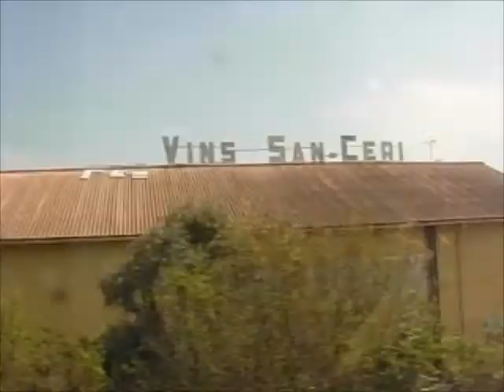Ash cloud train ride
From the south of France to north via train to the sound track of Step13 - Flash Flood